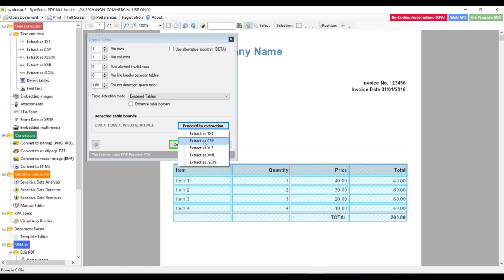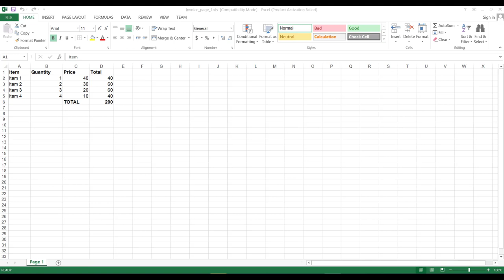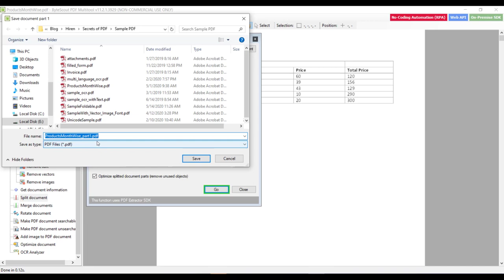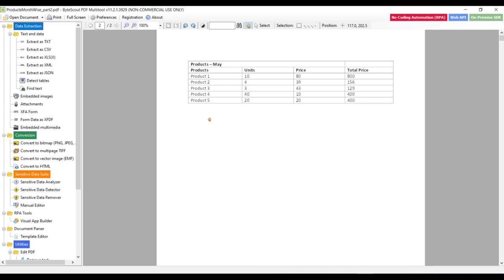M5P2_2 - Playing with PDF using PDF Multi-tool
In this video, we will perform one demo on how PDF Multi-tool can detect table automatically in PDF and then we'll see merge or split PDF document, if PDF file contain more than one pages using PDF multi-tool.